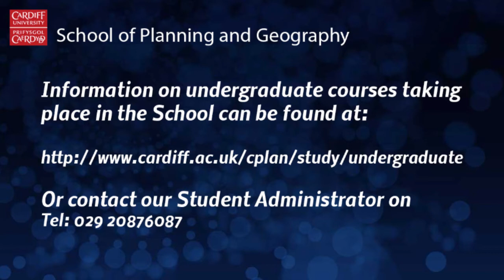BSc Geography (Human), School of Planning and Geography, Cardiff University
Dr Pete Mackie introduces BSc Geography (Human) at the School of Planning and Geography, Cardiff University